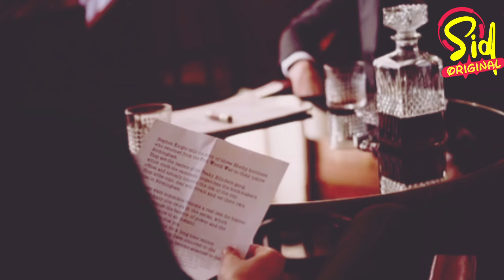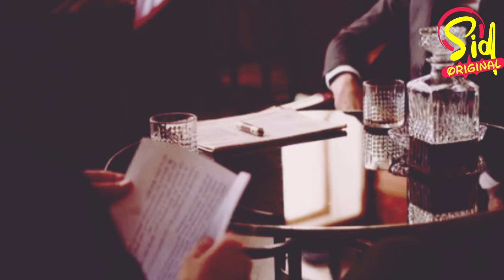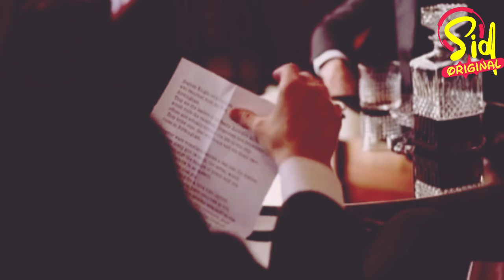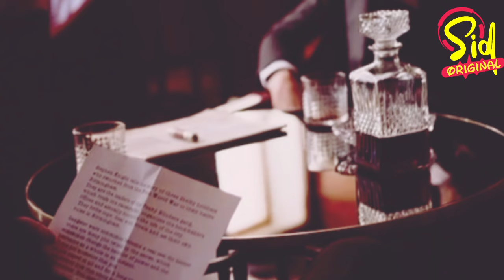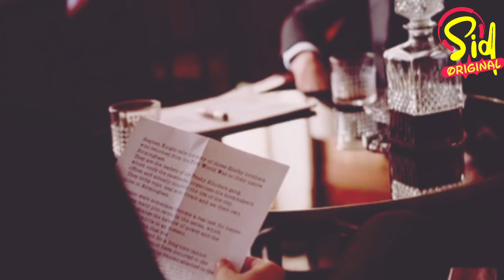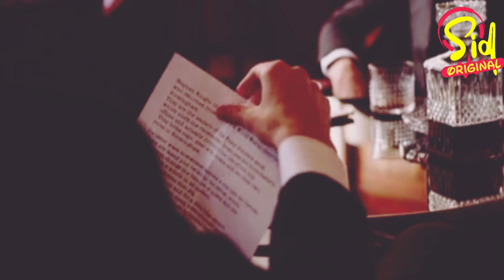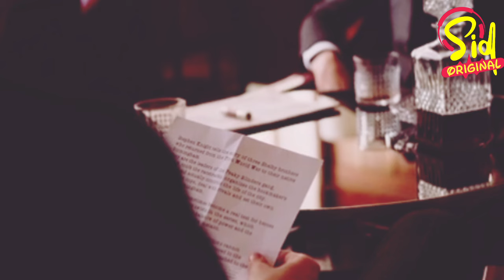DIAMOND HEART | Epi 08 | Imran Series | Zaheer Ahmed | Action Series